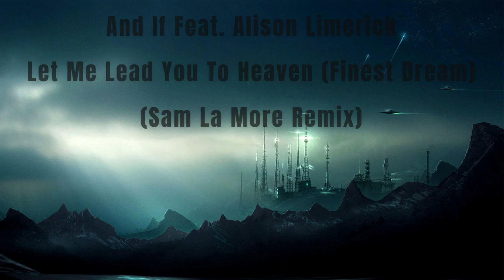And If Feat. Alison Limerick – Let Me Lead You To Heaven (Finest Dream) (Sam La More Radio Edit)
Lossless WAV 1411kbps

And If : Philippe Lussan, Vlad Jocic & Yukari Yamashita
Released : September 10th 2006
Country : Italy